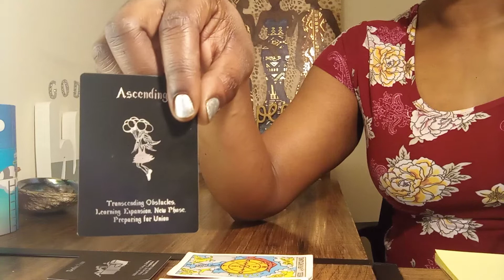AQUARIUS🔮OFF 2 A NEW PHASE IN LIFE BUILDING WEALTH💰, SELF LOVE👑 & NEW LOVE👫